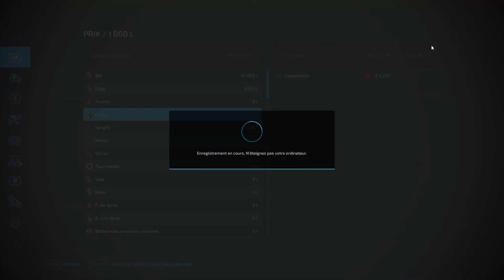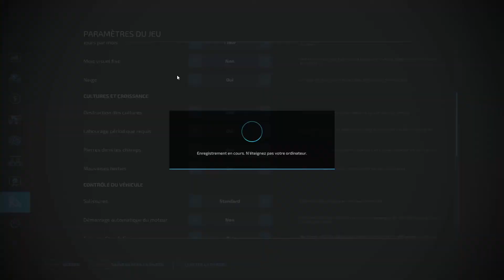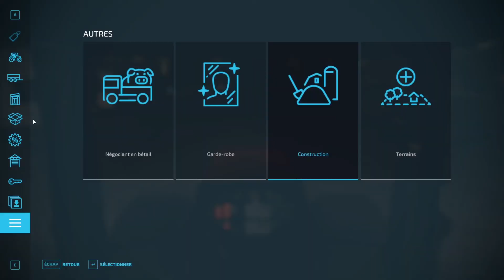Timelapse: En terre inconnue. Map Calm Lands. Episode 24 (fs22). Achat d'une stabulation :)